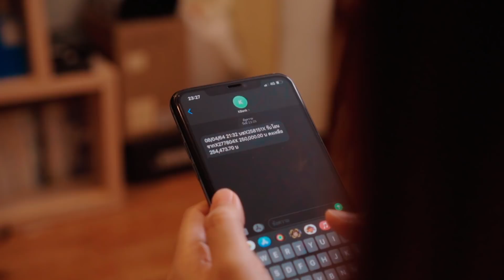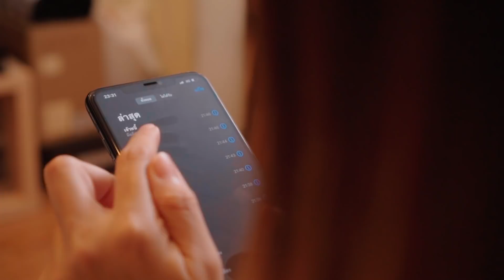ละเลยพ่อ ขอออกไปอยู่คนเดียว หนังสั้น | KULI FILMS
ติดต่อลงโฆษณาได้ที่
Line : @kulifilms

- Camera & Lenses -
Sony a6400 - Sigma 16 F1.4, Sony 35 F1.8, Canon 50 F1.8
- Sound -
Rode VideoMic NTG Hybrid, Rode Wireless GOII